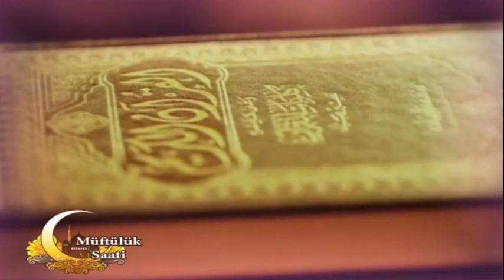Müftülük Saati - Ahiret ve Dünya Dengesi (14.12.2018)